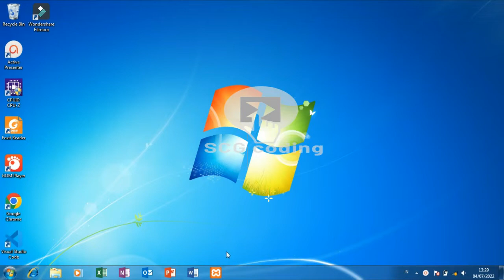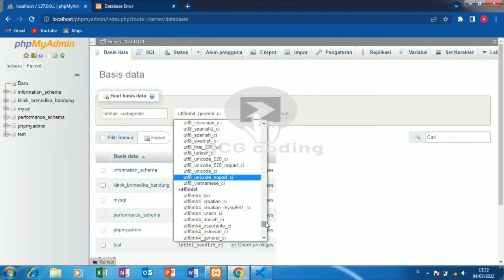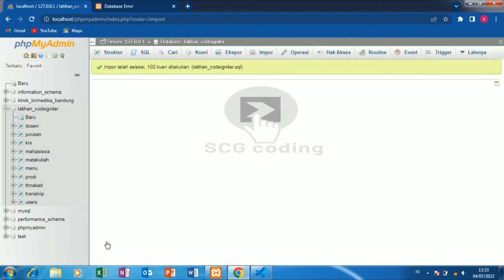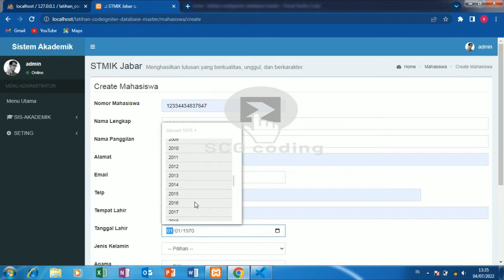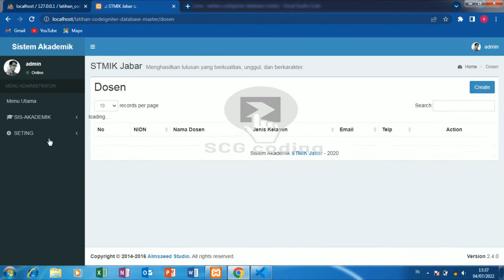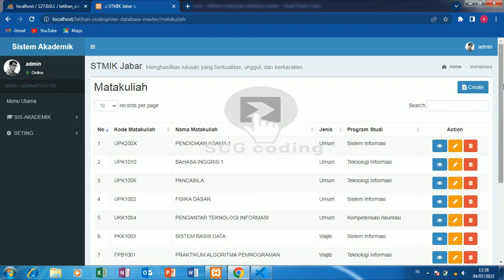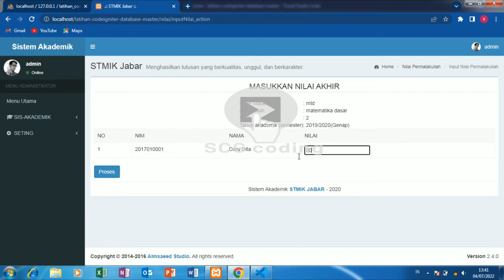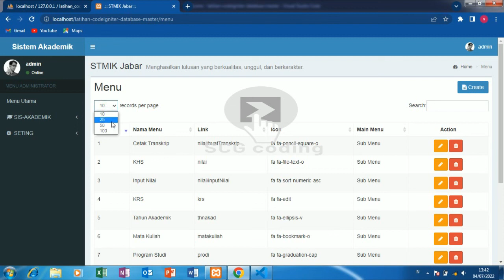Aplikasi sistem informasi kampus berbasis web free part 2